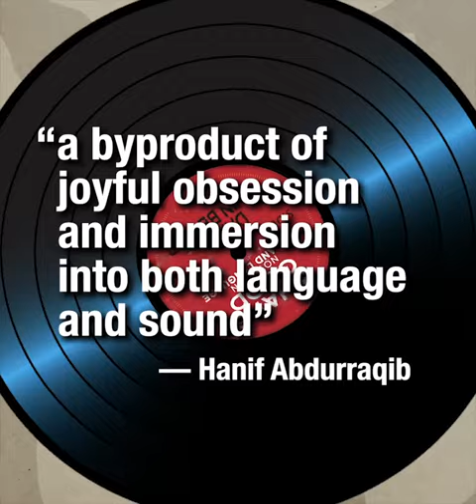BOOK TRAILER - What's Good: Notes on Rap and Language by Daniel Levin Becker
'What's Good' is new from City Lights Publishers, February 2022.

For more information about 'What's Good,' and a 30%-off online-only discount go to our

Trailer screenplay by Garrett Caples.

Music: "Hyphy Hump" by Digital Underground and J. Stalin, produced by The Mekanix (4rax and Kenny Tweed): themekanix.com